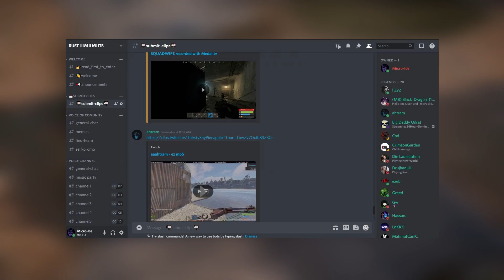RUST - BEST MOMENTS OF THE WEEK #1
After a long break I came back with a new format, weekly episodes. Here you can see the best highlights from rust comunity and you can be featured too just send clips into my discord.
We can talk on discord.